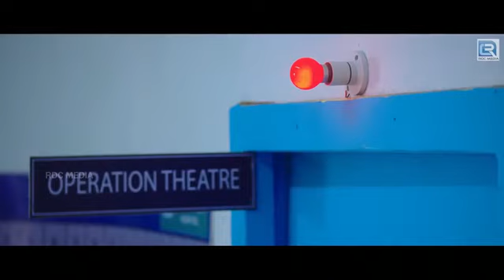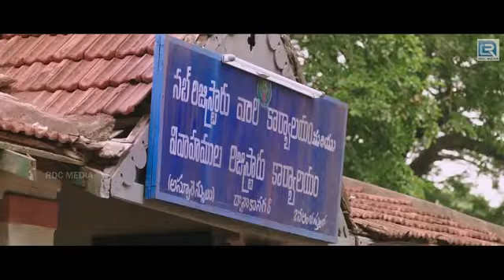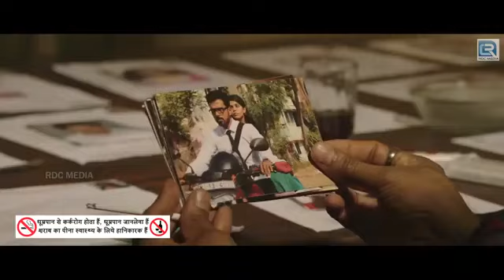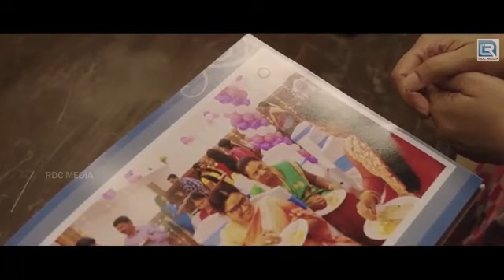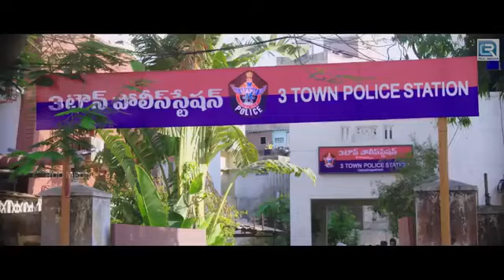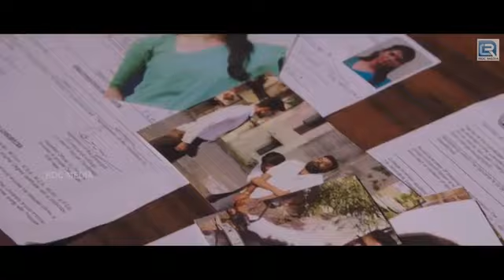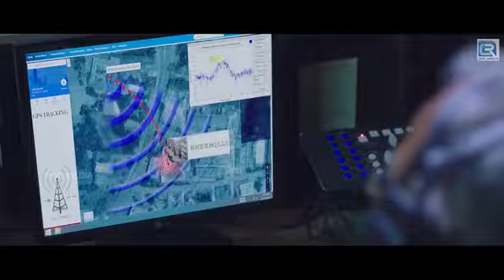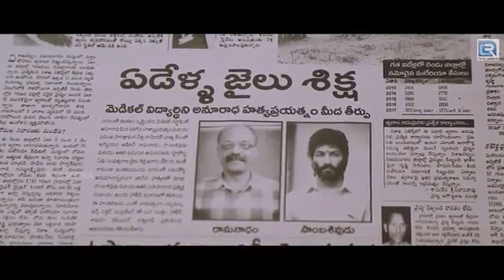Kajal Agarwal Action Dubbed Hindi Movies | South Superhit Action Hindi Dubbed Movie द रियल फाइटर